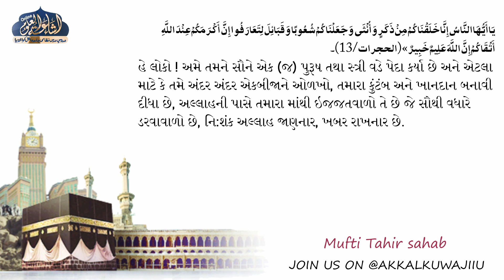KHUTBA E JUMA | GUJRATI | 16 ZIL QADA 1443 | MUFTI TAHIR SAHAB